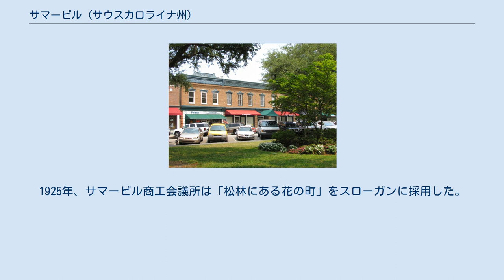サマービル (サウスカロライナ州)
サマービル（英: Summerville) は、アメリカ合衆国サウスカロライナ州南東部のドーチェスター郡に大部分があり、小部分がバークレー郡とチャールストン郡にも跨る町である。チャールストン・ノースチャールストン・サマービル大都市圏に属している。2010年の国勢調査での人口は43,392 人だった。2014年7月1日時点の推計人口は46,974人だった。 サマービルの歴史ある中心街 サマービルに最初の入植があったのは、アメリカ独立戦争の後のことだった。1785年にはパインランド・ビレッジと呼ばれていた。チャールストン地域に住んでいたプランテーション所有者が、季節による昆虫や湿地の暑さを避けるためにサマービルに来るようになり、地域の発展が始まった。 サマービルは1847年に公式の町になった。同年、町は特定の大きさの松の木を伐採することを違法とする法を成立させた。このような法は国内でも初のものであり、許可なく松の木を伐採した者には25ドルの罰金が科された。現在の町の公章の上部には"Sacra Pinus Esto "（ラテン語「松は神聖である」）というモットーが記されている。
 1899年、国際医学会（あるいは「結核会議」）が、肺と咽喉の疾病の治療と快復について、世界でも特に適した場所2か所の1つにサマービルを挙げた。
乾燥して砂の多い土地であり、多くの松の木が空中にテレピン油派生物を放出しているということからこのような指名を受けた。
このことはサマービルの商業と住宅地区開発に役立っていると言われている。
 サマービル町内ではアメリカ合衆国国家歴史登録財に指定されている建造物として、アシュリー川道路（サウスカロライナ州道61号線）、ミドルトン・プレース（プランテーション）、植民地時代ドーチェスター州立史跡、旧ホワイト集会所遺跡と墓地、サマービル歴史地区がある。
 サマービルの中心はドーチェスター郡南東部にある。
町の北東部はバークレー郡とチャールストン郡に入っている。
町の東はリンカーンビル町、南東はノースチャールストン市の接している。
町域の南はアシュリー川まで伸び、旧ドーチェスター砦州立公園に接している。
 アメリカ国道78号線がサマービル町の中心近くを通っており、南東に24マイル (39 km) でチャールストン市中心街、北西29マイル (47 km) のセントジョージ町で州間高速道路95号線に接続する。
州間高速道路26号線はサマービルの北東隅を通り、出口第199でアクセスできる。
その南東はチャールストン市、北西は90マイル (140 km) で州都コロンビア市に至る。
 サマービルはチャールストン市やノースチャールストン市に比べて手ごろな価格の住宅が豊富にあり、税金も安いので、急速に人口が増加している。
2007年、チャールストン・ノースチャールストン・サマービル大都市圏の主要自治体に指定された。
また、チャールストン・ノースチャールストン都市化地域にも属している。
ドーチェスター郡第2教育学区がサマービル町のための教育学区であり、町を中心にさらに広い領域を管轄している。
 1973年からサマービルではフラワータウン祭を毎年開催している。
サウスカロライナ州でも最大の芸術と工芸の祭である。
サマービル・アザレア公園で、毎年4月第1週末に開催される。
1925年、サマービル商工会議所は「松林にある花の町」をスローガンに採用した。